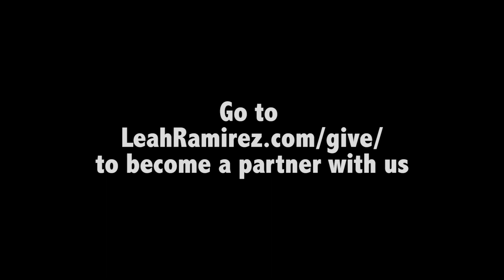Huge UPDATE | Full-time RV life, revival in the RGV, and a Historic move in Israel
So much to share!  It's like trying to recap an ocean...  We need you more than ever.  Please consider becoming a monthly partner with our ministry by giving at LeahRamirez.com/give/